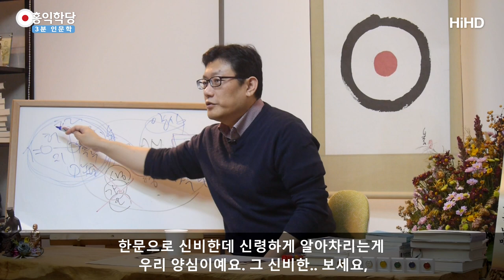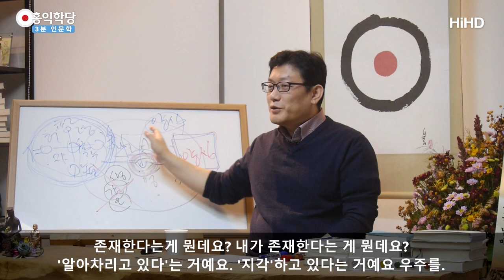[3분 인문학] 두가지 양심 (본체와 작용) _홍익학당.윤홍식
(171029 일요 대담) 여러분, 양심 그러면 사람들이, 많은 사람들이 ‘양심을 도(道)로
따르기에는 약간 인간적이지 않나?’하는거는 양심의 "작용"을
말하는거고.
제가 말하는 양심은 "본체로써의 양심" 즉, '하나님이 명령한 게
양심'이라는거는 누구도 부정 못할 겁니다.

그럼 그 명령한 양심을 보면, '요거만 따르자니 또 하나님이
명령하신 거니까, 하나님이 더 귀한거 아닌가?' 이렇게 생각하기
쉬운데.. 하나님이 양심이 아닌데, 왜 명령이 다 양심이죠?
'하나님 자체가 양심'이신거예요.아니 명령하신 걸 보면, 하나님
본체가 어떻게 생겼는지 알 수 있죠. 머리 달렸으면..

맨날 와가지고 사랑이라고 명령하는데 하나님은 사랑이 아니실
수도 있다는 생각을 할 수 있나요?
그러니까 예수님이 "하나님은 사랑이시다.. 사랑하라."

'사랑하라는 거'는 하나님의 명령이고, 하나님은요? '사랑'이죠.
사랑이 사랑하라고 명령했겠죠. 이해 되시죠? 그래서 유교에서
하나님을 이렇게 그리는 거예요. 이 하나님이 어떻게 생겼을까요?
유교, 성리학자들 글에 다 그려져 있습니다. 하나님 모습이.
이런식으로. 꼭 이렇게 도형은 안그려져 있어두요,
이렇게 한자로 다 써놔요.

원 하나 그려놓구요. 퇴계나 율곡 다 '인간 본성' 그릴때 원
그려놓구요. 인[仁],의[義],예[禮],지[智]. 가운데 신[信]. 이걸
그리고 이게 우리의 양심이니까 양심이라는 뜻으로
"허령지각[虛靈知覺]"
한문으로 신비한데 신령하게 알아차리는게 우리 양심이예요.

그 신비한.. 보세요, '허령지각'에 어떤 도덕적이라는 말이 없죠?
근데 양심이예요 이게. 텅 비어 신령한데 알아차리고 있는 자리가,
내가 존재한다는, 'I AM(아이 엠)' 자리구요. 이 자리 안에 명령이
프로그램이 인[仁],의[義],예[禮],지[智]로 깔려 있더라는 거예요.

퇴계선생, 율곡선생 둘 다 이 그림 그려놓으신거 있어요.
성학십도[聖學十圖]에도 요그림 들어있어요.
보시면, 내 마음이 이렇게 생겼구나. 내 영이, 이건 혼이 아니예요.
영 이예요. 생각 감정 오감이 혼 작용이라면, 영 안에 이게
들어있다는 거예요. 영이 어떻게 생겼다구요? 허령지각.

텅 비어서 어떤 생각 감정 오감도 없으니까 텅 비었다는 거예요.
이게 불교적으로는 공[空]하다는 거예요.
이게 공인데, 신령하게 알아차리고 있다는 거예요. 지각은 절대
없어지지 않아요.
이 알아차림의 의식은. 그러니까 내가 존재하는 의식 이게 둘이
아닌거예요.

여러분 명상하실 때 오직 '생각, 감정, 오감'을 비우고, '존재한다는
느낌만 갖자'라고 집중하셔도 좋고, '오직 알아차릴 뿐!' 하고
들어가셔도 좋아요. 왜? '하나'니까. "존재=알아차림" 이예요 여러분.
존재한다는게 뭔데요? 내가 존재한다는 게 뭔데요?
알아차리고 있다는거예요.

지각하고 있다는 거예요 우주를. 이 말이 여러분 안에서 하나로
딱 느껴지시길 바래요.
그럼 유교랑 기독교가 둘 이다? 불교가 둘이다? 그런 말을
하실 수가 없어요.
그런 말을 하신다는건, 체험이 없으시다는 얘기 밖에 안돼요.